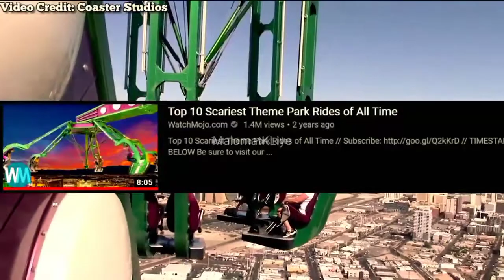Top 10 Most Dangerous Rides Of All Time - MalomatKLiye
Top 10 Most Dangerous Rides in The World in Urdu

In this video we will talk about some most dangerous and breathtaking rides in the world which will blow up your mind. Edge_Coaster, Infinity, Zumanjaro and many more other interesting and mind blowing rides are on the list and are explained in this video in Urdu and Hindi.

Watch till end to understand better!

All the information is provided by MalomatKLiye